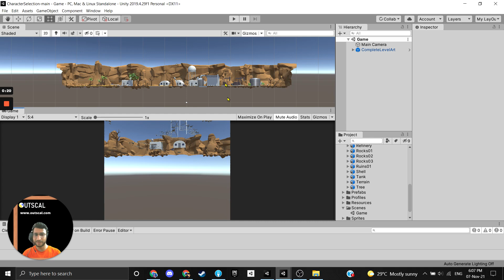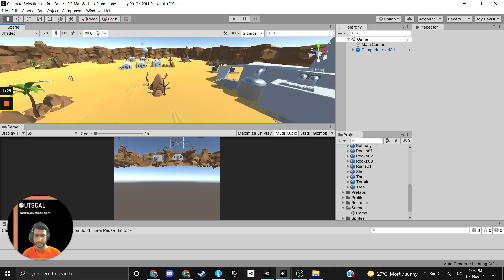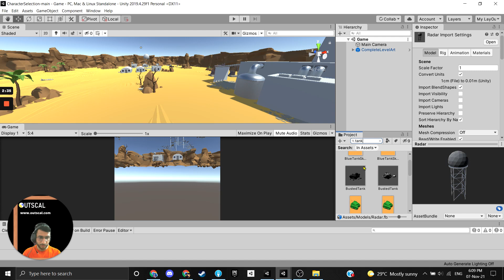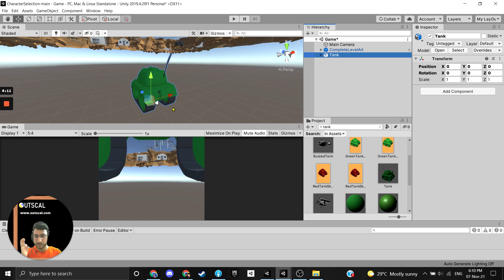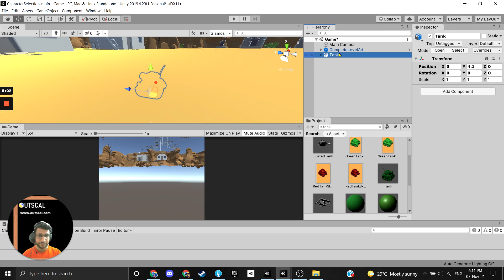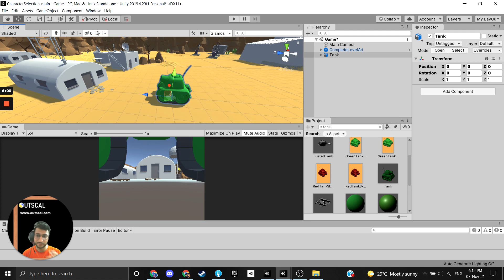Unity 3D Skins in Battle Tank Game 05: Basic Knowledge About Unity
In this series, you'll learn how to build a basic 3D game in Unity.
The game project is for you if you're
- building your first game project
- already comfortable using Unity
- you're a school/college student willing to build tech projects

Technical Concepts Covered in this Project:
1. Basic navigation in unity